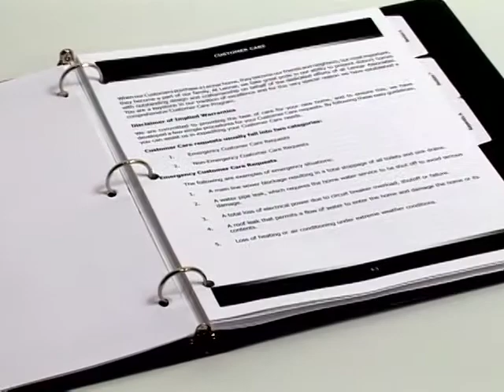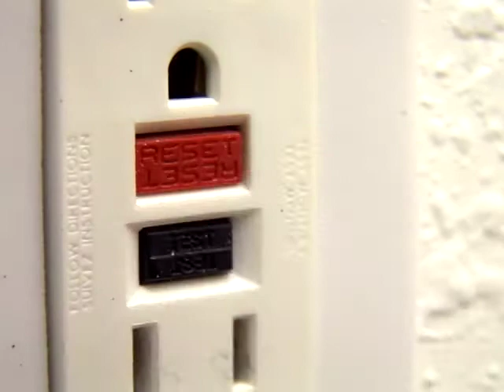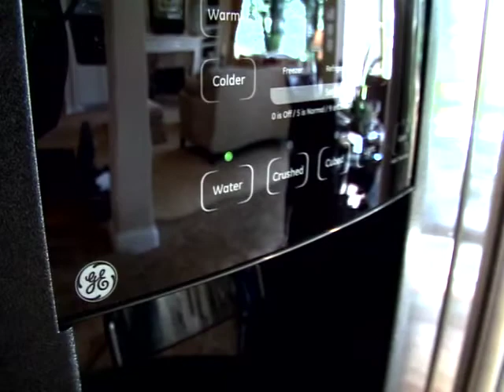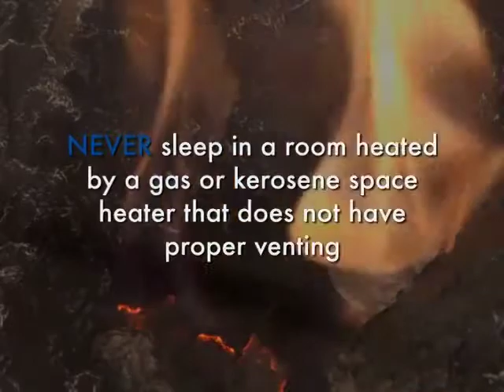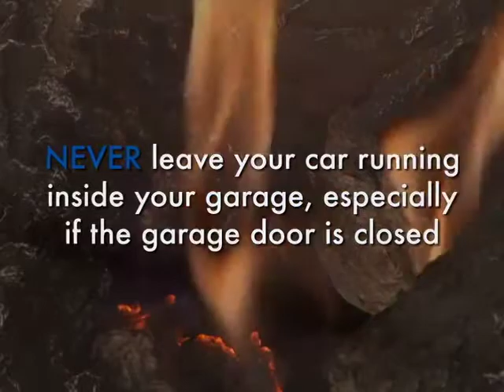08 Electrical | Lennar Cares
You should use caution whenever dealing with electricity. If your home requires any electrical work not covered by warranty, we recommend that you hire a professional. In this video, we highlight useful information about circuit breakers and smoke and CO detectors.